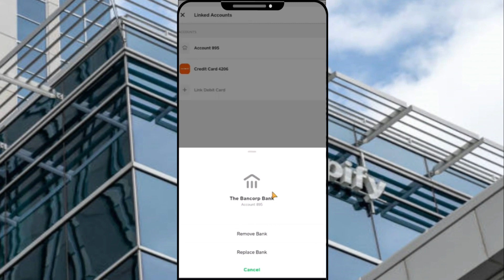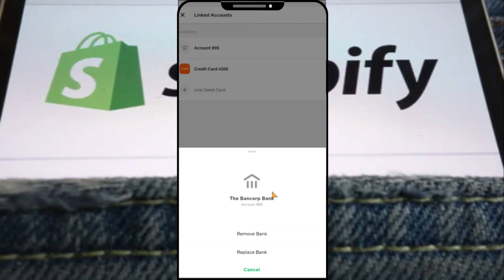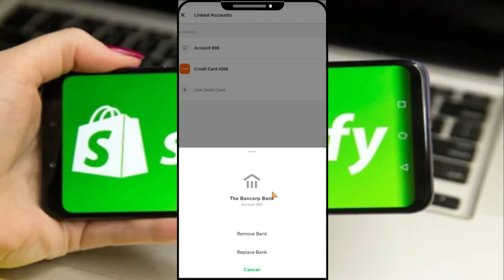Cómo desvincular una cuenta bancaria de Cash App | 2024